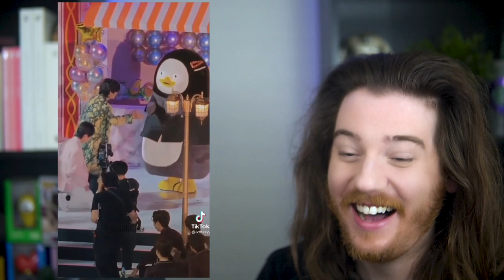BTS TikTok Compilation REACTION!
Helllllllo everyone! We are here again today for a quick little BTS reaction to some fan edited TikToks! Like I said in the video, please feel free to send me your favorite TikTok compilations since I don't really have the urge to get on TikTok as much anymore 🥲 Anyways I hope yall enjoy!